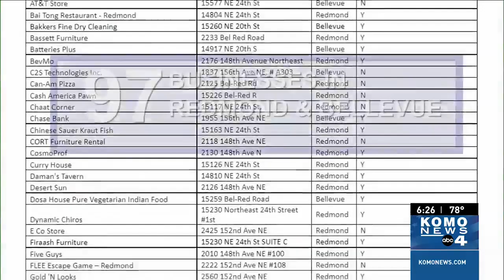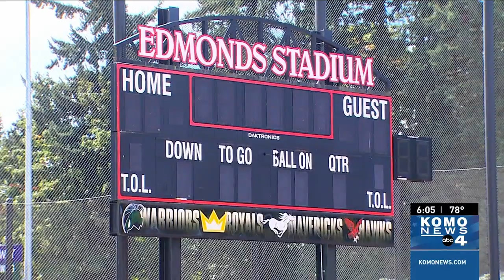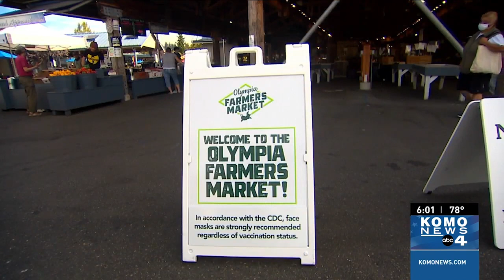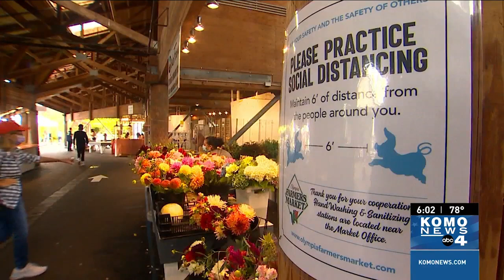Housing the homeless impact on Seattle businesses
Doctor Christopher Gries is concerned about King County’s attempt to notify businesses in Redmond and Bellevue that could be impacted by the new homeless housing coming into the former Silver Cloud Inn.
00:00 - Homelessness impact on businesses

A growing number of high schools are canceling football games as Covid-19 spreads. The Kent School District canceled the Kentridge High School game against Liberty High School Thursday night after officials said someone on the football team had a positive Covid-19 case this week.
02:08 - High School football cancellations

Microsoft is telling employees Thursday their return to U.S. offices is delayed indefinitely until it's safer to do so.
04:12 - Microsoft delays return to office

Face coverings will now be required at all large outdoor events with 500 or more attendees in Washington, regardless of vaccination status.
05:58 - Inslee mask mandate